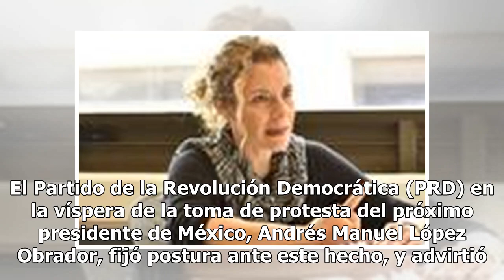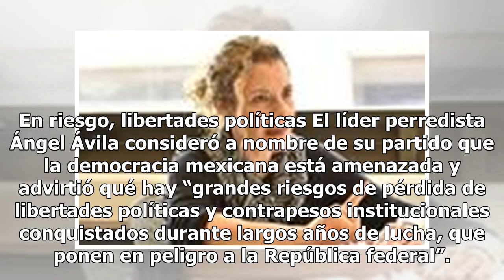Hay riesgos de perder libertades políticas con AMLO: PRD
El Partido de la Revolución Democrática (PRD) en la víspera de la toma de protesta del próximo presidente de México, Andrés Manuel López Obrador, fijó postura ante este hecho, y advirtió que México se encuentra ante una gran paradoja, donde en el gobierno que encabezará el aún presidente electo real...